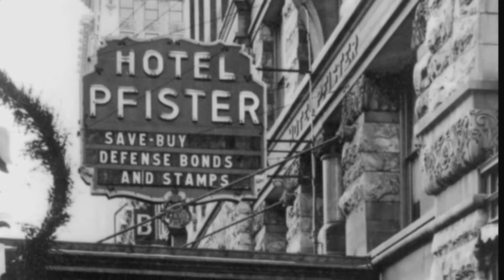50 Year Anniversary of Steve Marcus and the Pfister Hotel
Midland Video was asked to create a celebratory video for Steve Marcus's 50 years with the Marcus Corporation.